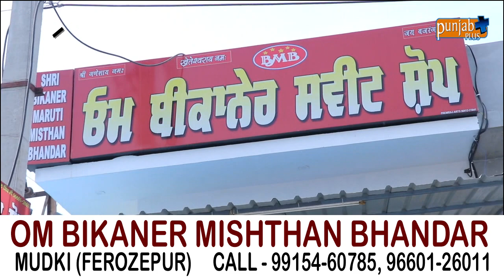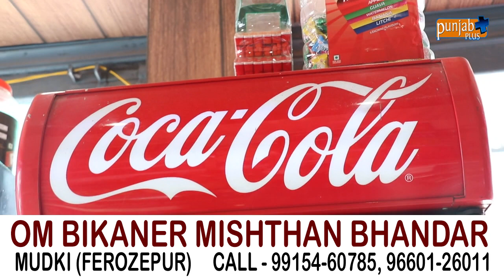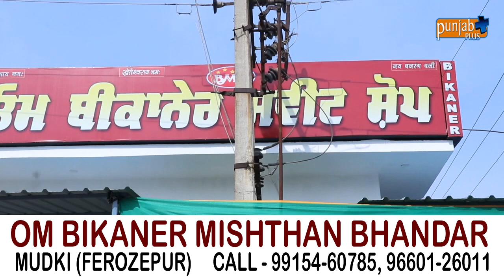OM BIKANER MISHTHAN BHANDAR (MUDKI)